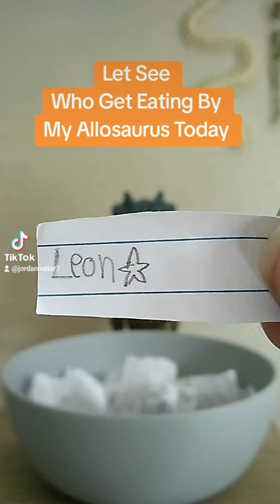Who Get Eating By My Allosaurus🦖❤🦕